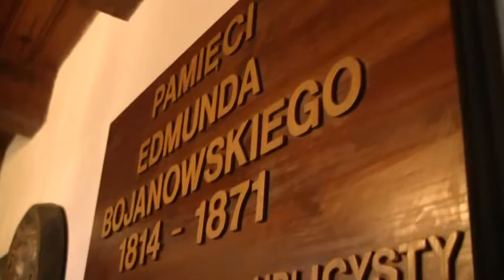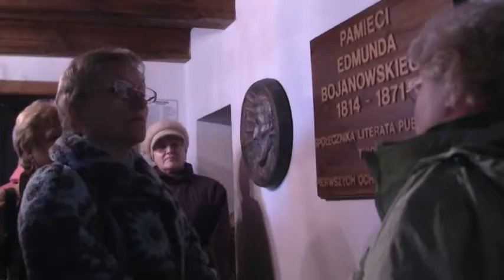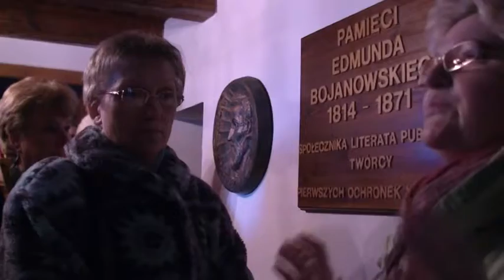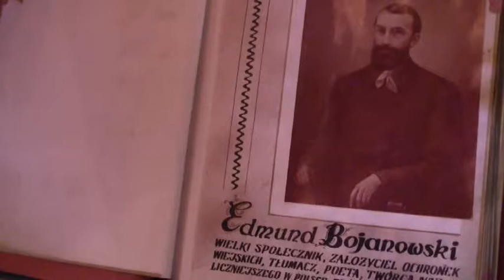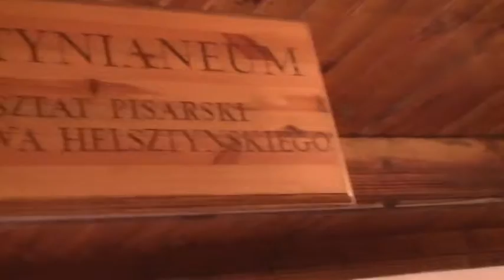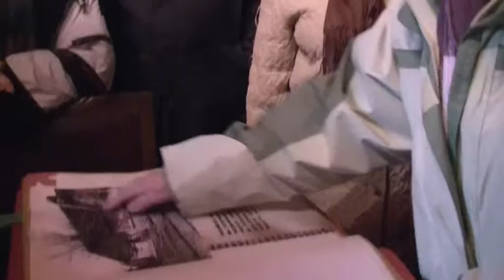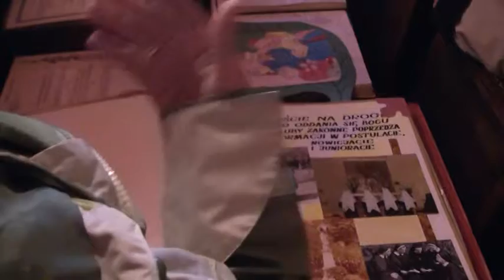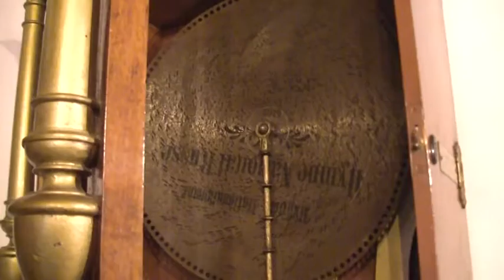OUTW w Muzeum Błogosławionego Edmunda Bojanowskiego w Grabonogu (w 2010 r.)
Edmund Wojciech Stanisław Bojanowski urodził się na polskiej wsi w Grabonogu ( 14 listopada 1814 roku) jako syn Walentego i Teresy z Umińskich. Otrzymał wychowanie katolickie. W domu rodzinnym pielęgnowano polskie tradycje patriotyczne. Jak często w swoich listach i pamiętniku podkreślał błogosławiony, będąc dzieckiem, doświadczył łaski uzdrowienia z ciężkiej choroby, dzięki modlitwie matki w sanktuarium w Gostyniu. Rodzice chcieli zapewnić Edmundowi gruntowne wykształcenie. Początkowo pobierał prywatne lekcje w domu. W 1832 roku rozpoczął studia na Uniwersytecie Wrocławskim. W pierwszych latach nauki był wolnym słuchaczem, uzupełniając równocześnie średnie wykształcenie. Formalnie studentem został w 1835. W latach 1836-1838 kontynuował studia w Berlinie, korzystając także z wykładów z historii sztuki, muzyki, psychologii, poezji i logiki. Największą jego pasją stała się wówczas literatura: pisał między innymi artykuły o polskich zabytkach, przetłumaczył na język polski wiersze liryczne, pieśni serbskie i czeskie, a także „Manfreda” George'a Byrona. Poważna choroba uniemożliwiła mu ukończenie studiów filozoficznych, które podjął na uniwersytetach we Wrocławiu i w Berlinie. Problemy zdrowotne uniemożliwiły mu realizację marzeń o kapłaństwie, chociaż podejmował próby studiów seminaryjnych.

Bojanowski był założycielem Zgromadzenia Sióstr Służebniczek Najświętszej Marii Panny. Jako osoba świecka otworzył 3 maja 1850 ochronkę w Podrzeczu, która dała początek Bractwu Ochroniarek, z którego z kolei rozwinęło się przyszłe Zgromadzenie Służebniczek. W Grabonogu założył „Dom miłosierdzia” dla sierot, ponadto apteki dla biednych, wypożyczalnie książek oraz czytelnie.

Gromadził zgłaszające się do niego dziewczęta i przygotowywał je do pracy w swoim dziele. W formacji przyszłych sióstr dbał o wychowanie religijne, uczył praktyk pobożnościowych, takich jak modlitwa, rachunek sumienia, czytanie duchowne, medytacja. W napisaniu reguły zgromadzenia współpracował z J. Koźmianem, ks. H. Kajsiewiczem i ks. P. Semenenką. W 1855 arcybiskup poznański Leon Przyłuski udzielił Bojanowskiemu tymczasowego pozwolenia na jej zachowywanie przez siostry. W 1858 abp Przyłuski przyjął zgromadzenie pod opiekę Kościoła, a jego następca, abp Mieczysław Ledóchowski 27 grudnia 1866 zatwierdził definitywnie statuty i konstytucje służebniczek. W 1869 Edmund Bojanowski wstąpił w Gnieźnie do Seminarium duchownego, lecz ze względu na powikłania związane z gruźlicą musiał je opuścić.

Przed śmiercią Bojanowskiego, która nastąpiła 7 sierpnia 1871 w Górce Duchownej, zgromadzenie miało w Wielkim Księstwie Poznańskim 22 domy i liczyło 98 sióstr. Za życia Bojanowskiego służebniczki zaczęły pracować także w innych częściach Polski rozbiorowej: w Galicji, w Królestwie Polskim oraz na Śląsku.
13 czerwca 1999 papież Jan Paweł II dokonał jego beatyfikacji.